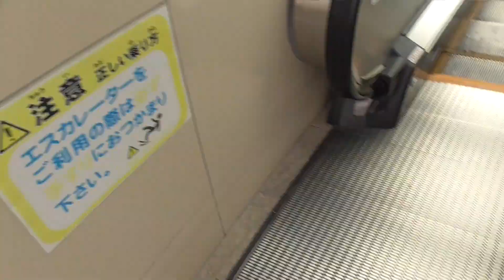姫路地下街グランフェスタ・山陽百貨店前エスカレーター（東芝製）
姫路地下街グランフェスタ・山陽百貨店前出入り口の
エスカレーター（上り・下り）です。